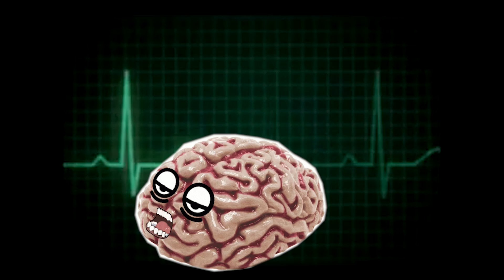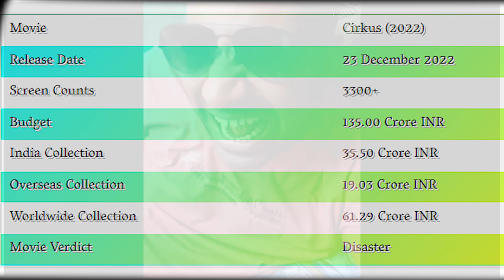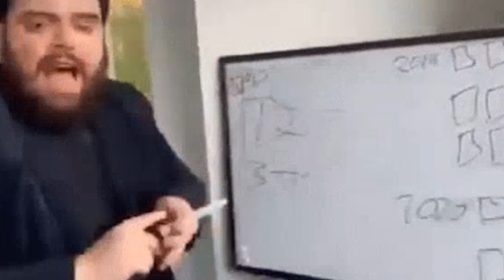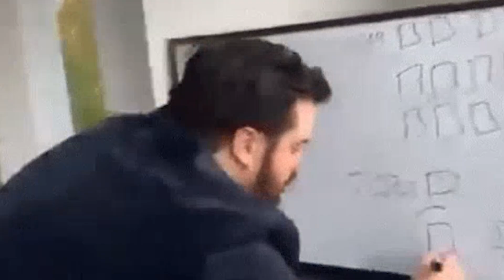WORST COMEDY MOVIE 😫 || The Brutal comedy of Rohit shetty's CIRCUS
Copy paste karta hu m disclaimer m, kuch kaam ka nahi hai idhar tumhara.

 OFFENCE to anyone.